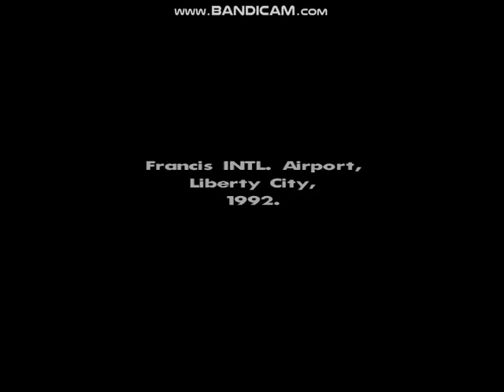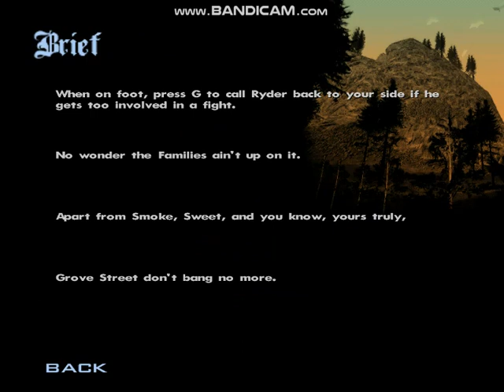Beating People| Gta San Andreas Part 1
Hey ninjas welcome to a brand new series on Grand Theft Auto San Andreas. The first thing we got money stolen and killed people. Boy what a great start. Please enjoy.